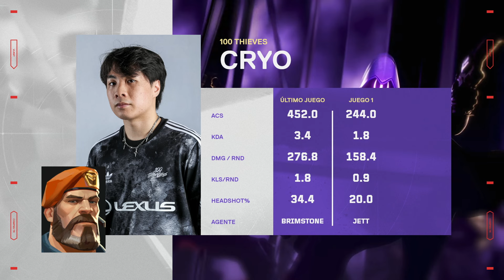100T vs FUT — VALORANT Masters Shanghai — Playoffs Ronda 1 — Mapa 2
VALORANT Masters Shanghai 2024